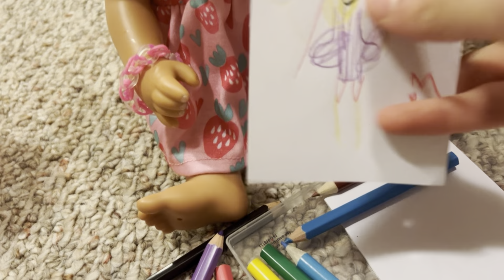Baby Alive Adrey’s Night Routine requested